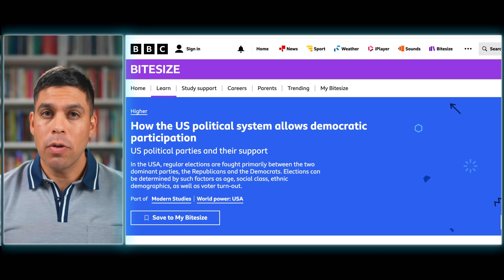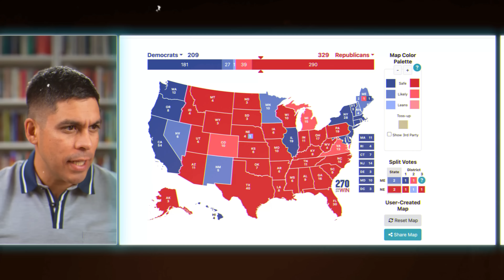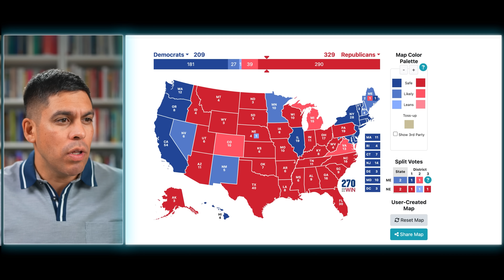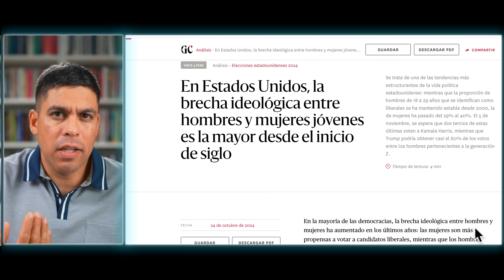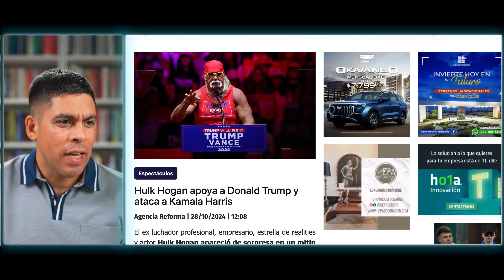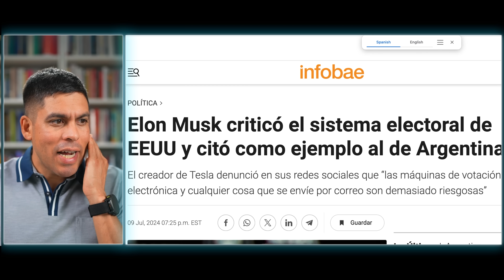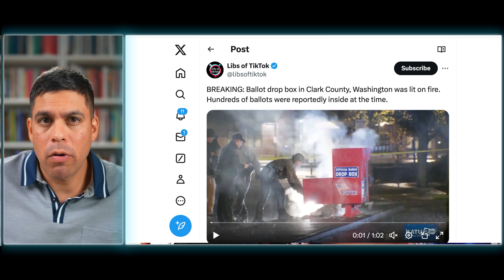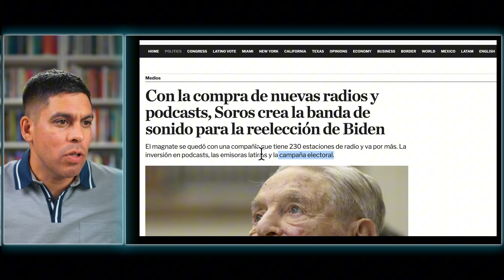ESTO DECIDIRA AL GANADOR DE LAS ELECCIONES DE EEUU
Mi libro "Apaga el celular y enciende tu cerebro" ya está disponible en
Estados Unidos 🇺🇸, Canadá 🇨🇦, México 🇲🇽, Puerto Rico 🇵🇷, Colombia 🇨🇴, Ecuador 🇪🇨 y todo Europa 🇪🇺 y Reino Unido 🇬🇧
Chile: librería Chema.
Resto del mundo

00:00 La importancia de las elecciones en USA para el Mundo
00:55 Sistema electoral de USA
07:45 Cómo se eligen los electores en los Estados de USA
08:50 Quién gana las elecciones en USA
10:20 Los Estados “bisagra” en USA
13:13 Posibilidades de triunfo para Kamala Harris y para Donald Trump
16:20 Quién lidera las encuestas en cada Estado
18:50 Importancia del voto latino y afroamericano
23:15 Kamala Harris no es la solución política
24:05 El voto joven, la generación Z
27:10 Apoyo de las celebridades a candidatos presidenciales
30:15 El voto electrónico y por correo
33:10 Problema de votantes no ciudadanos, y el voto ilegal
36:05 Contribuyentes a las campañas electorales
38:20 La importancia de las elecciones en USA para el Mundo

⬇️ESTOS SON LOS EQUIPOS QUE USO PARA LOS VIDEOS. ¡SI COMPRAS USANDO ESTOS LINKS ME AYUDAS ENORMEMENTE!

-Sony a6500
-Sony a7s III
-DJI Mavic Air
-Elgato CamLink 4K
-Sony 24mm 1.4
-Sony 35mm 1.4
-Sony 35mm 1.8
-Sigma 16mm 1.4

AUDIO
Rode Rocaster Pro 2
Rode Procaster
Rode VideoMic NTG
Blue Yeti

SOPORTES
DJI Ronin 2
Elgato Wave Mic Arm
DJI Osmo Mobile SE

ILUMINACIÓN
Aputure Amaran 100d S
Godox SL60W